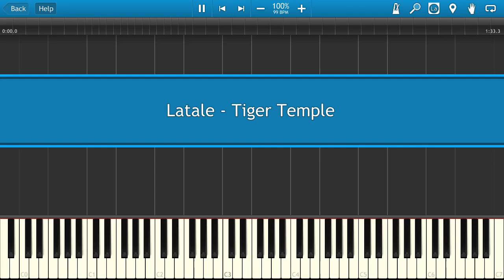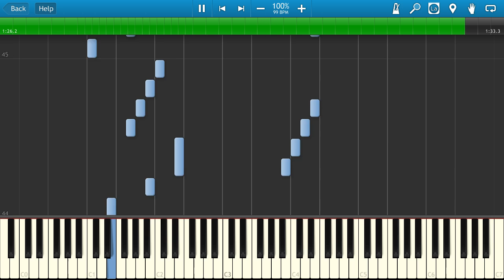Latale - Tiger Temple [Piano Tutorial]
Learn how to play Latale - Tiger Temple on the piano.